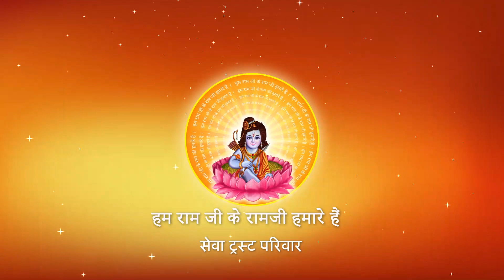पुरुष को कभी भी स्त्री से झगड़ा क्यों नहीं करना चाहिए ? I Pujya Prembhushanji Maharaj I Banda I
Katha Summary:
पुरुष को कभी भी स्त्री से झगड़ा क्यों नहीं करना चाहिए ? Banda katha
Pujyashri’s Ram Katha in Banda

II*II*II*II*II*II*II*II*II*II*II*II*II*II*II*II*II*II*II*II*II*II*II*II*II*II*II*II*II*II*II*II*II*II*II*II*II*II*II*II*II*II*II*II*II*II